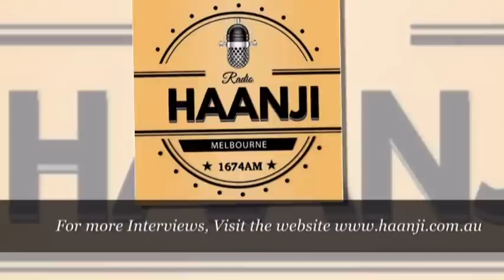Exclusive Interview with Famed Video Director Navjit Buttar - Radio Haanji 1674AM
Live Special Talk back interview with Famed Director Navjit Buttar only on Radio Haanji 1674AM